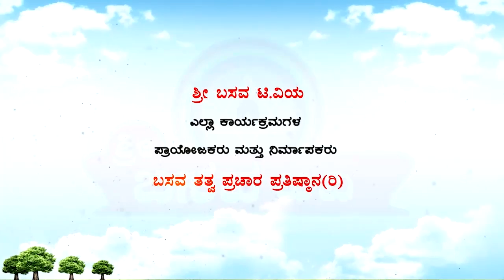Sri Basava Tv- Vidyarthigalalli Aatma Sthairya- Awareness about exams- Physics- Ep 12